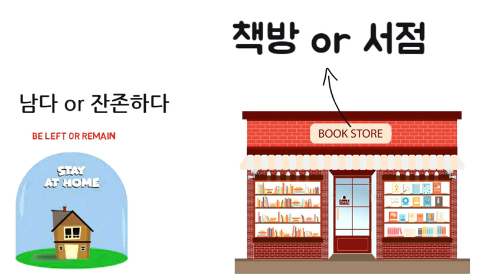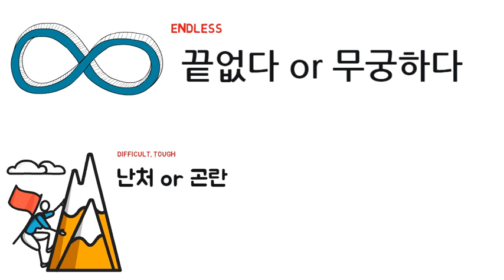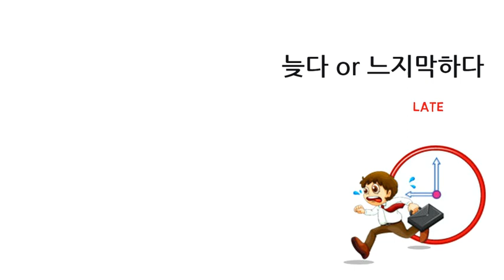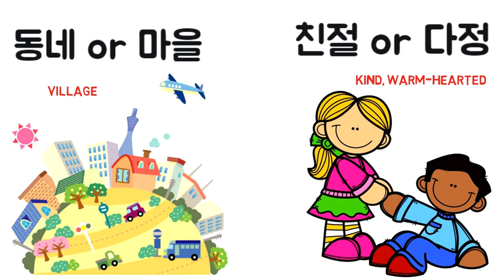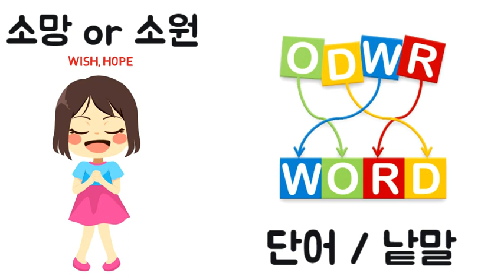SYNONYMS IN KOREAN | 동의어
Hello Aspirants! SYNONYMS IN KOREAN | 동의어 video will help you learn such SYNONYMS IN KOREAN | 동의어,  that will come out in EPS-TOPIK.

You may also review:

1. MANUFACTURING TOOLS IN KOREAN PART 1 | 제조 도구 1 LESSON 3

For EPS-TOPIK review, please visit the video section of this channel.

📌This PLAYLIST is now ongoing to complete the WHOLE Exam Coverage Video uploads to ensure that you'll be FULLY MASTERED the EPS-TOPIK and BE WORRIED NO MORE about taking it during your actual examination schedule